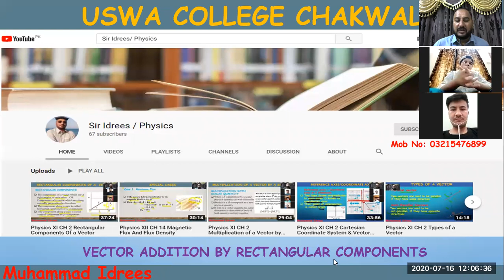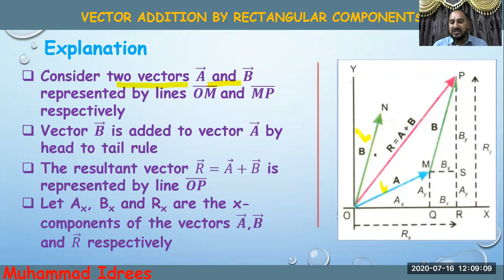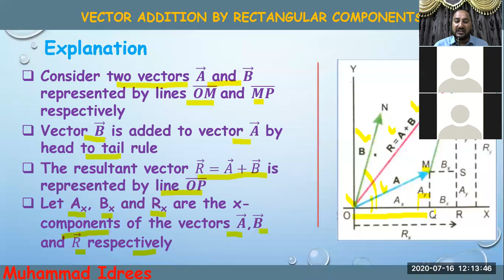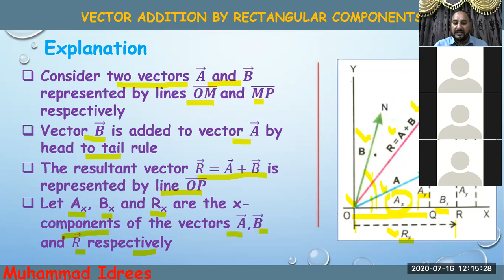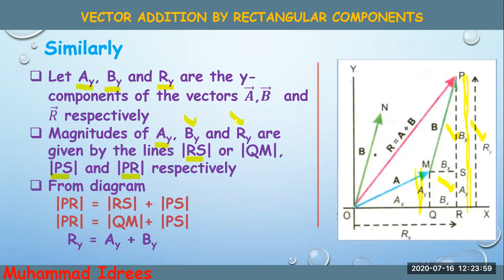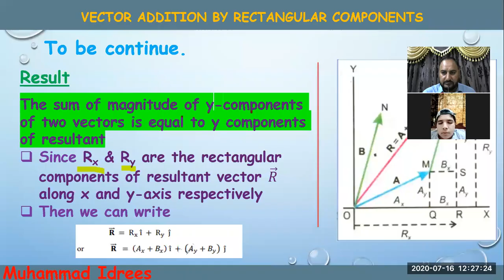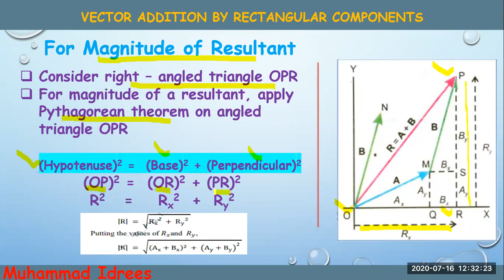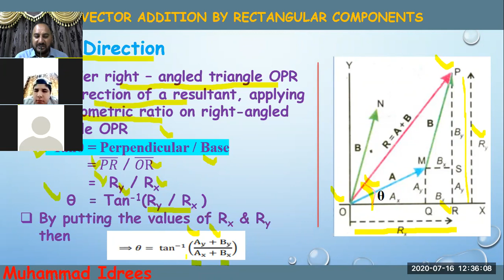Physics XI CH 2 Vector Addition by Rectangular Components